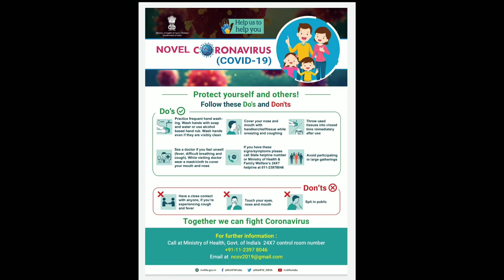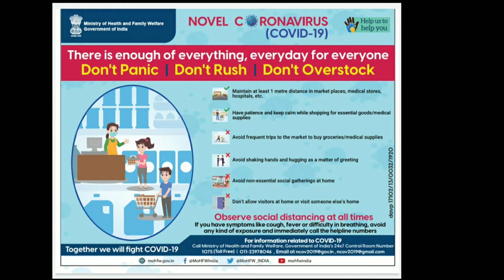Hair Fixing For Men | Hair Wigs For Men | Hair Patch | Hair System | Hair Replacement | By HAIRWORLD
Centre Get Back Your Hair @7999/-

HAIR WORLD INDIA
A NON SURGICAL HAIR REPLACEMENT CENTER
Get Back Your HAIR @₹7999/-
#100%OnTheSpotResult

100% NATURAL HUMAN HAIR
AT MIRA ROAD
HAIR WIGS / HAIR PATCH / HAIR EXTENSIONS / HAIR FIXING / HAIR BONDING / HAIR WEAVING / 100% NAUTRAL HUMAN HAIR SYSTEM
COMPLETE HAIR SOLUTION CENTRE
WITH BEST QUALITY BEST SERVICE AT BEST PRICE
START FROM ₹7999/-

ADDRESS : SHOP NO.18, CRYSTAL PLAZA BUILDING, NEAR MIRA ROAD RAILWAY STATION, MIRA ROAD EAST, THANE 401107.
MAHARASHTRA, INDIA.

it's Best and Easy way to Get back your personality by Non Surgical Hair Replacement
no side effects no pain
Best and affordable Pricing
good quality hair system
must visit for free consultation
Time 10:00AM - 10:00PM
MONDAY CLOSED
Hair World Non Surgical Hair Replacement Centre At Mira Road (E).

Do Visit
Look Best Feel Real

Address: Shop No.18, Crystal Plaza Building, Near Mira Road Railway Station, Mira Road (E). Thane-401107